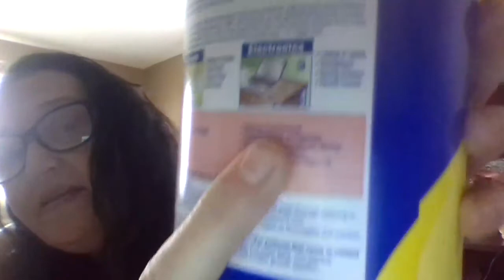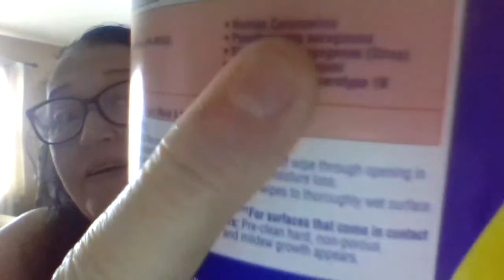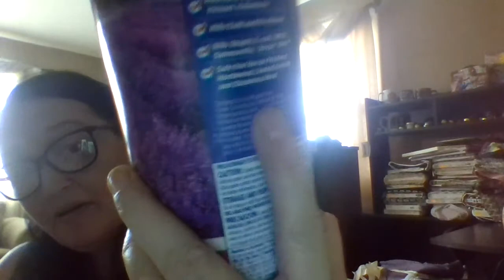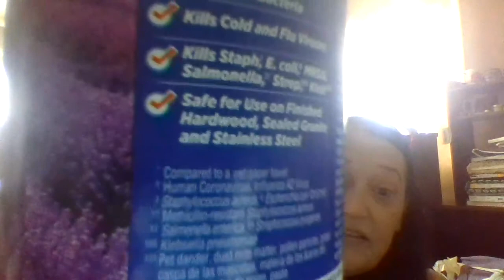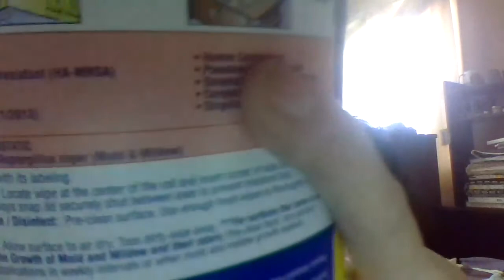Char's Facts On The Flu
My video today is to inform you on the real facts of what's really going on  with this Human Coronavirus 19 and to debunk it for what it really is.